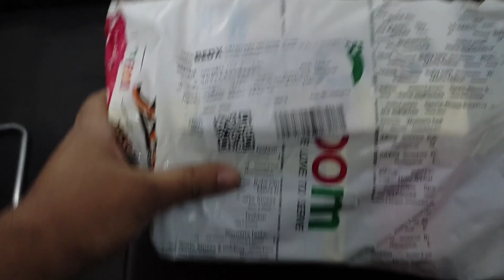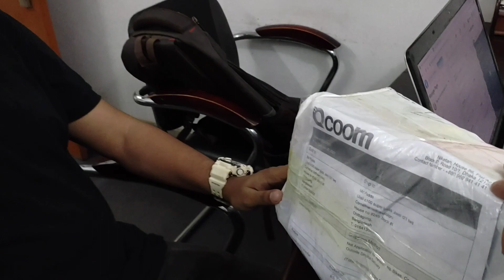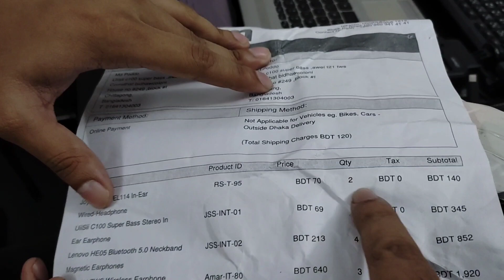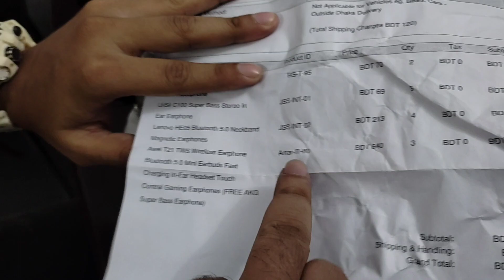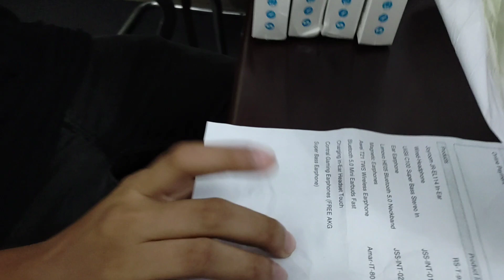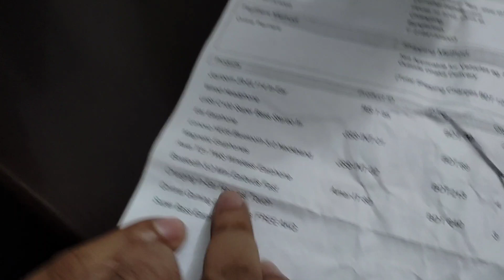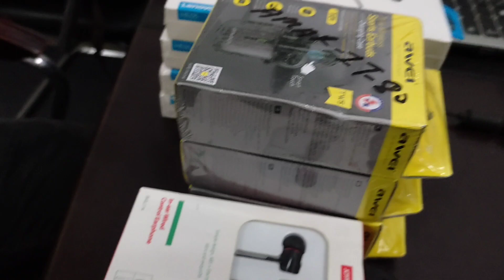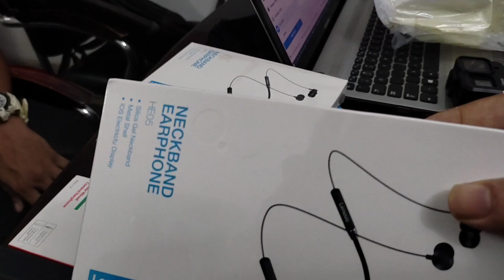৬ হাজার টাকার প্রোডাক্ট ৩৪০০ টাকায় || qcoom || দেশের অনলাইন কেনাকাটার অভিজ্ঞতা